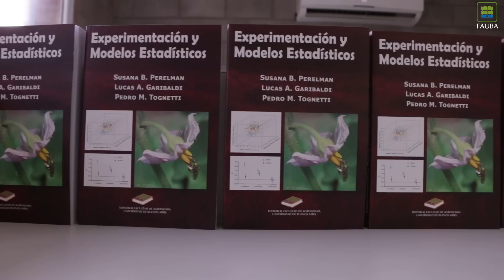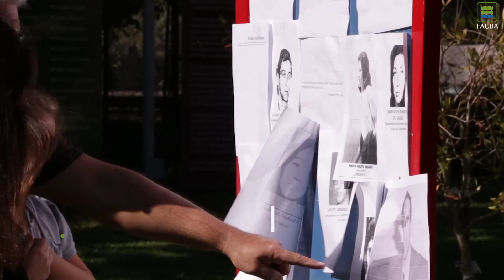Minuto FAUBA marzo 2019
Resumen de actividades realizadas en FAUBA durante el mes de marzo de 2019.